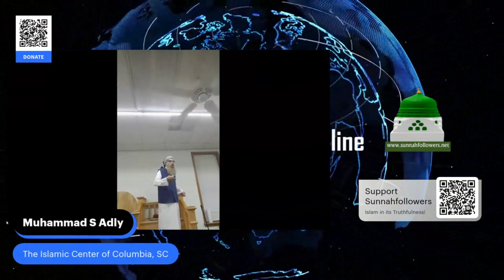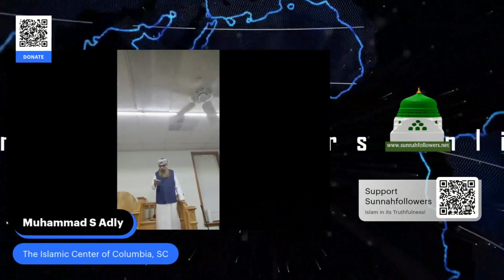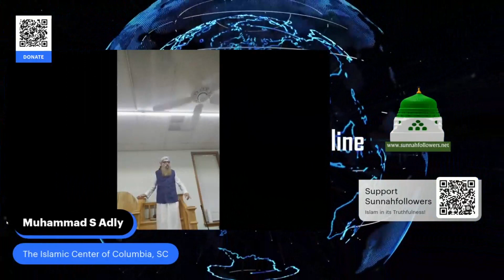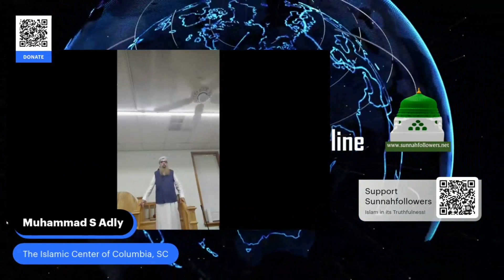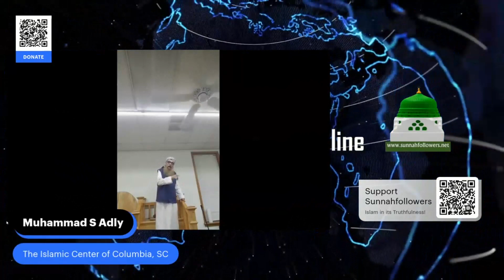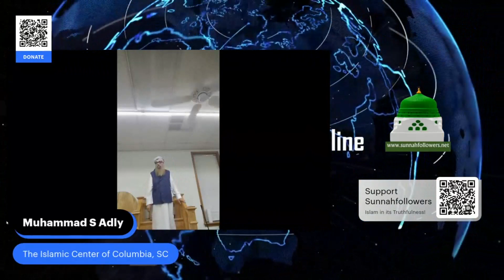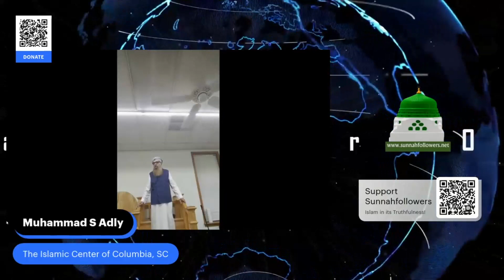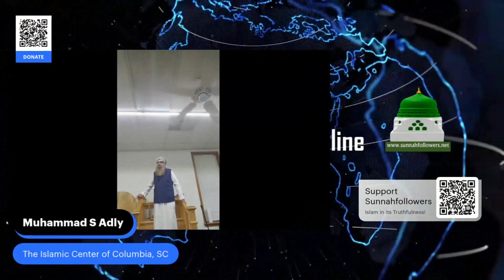A Friday Sermon - Muhammad S Adly